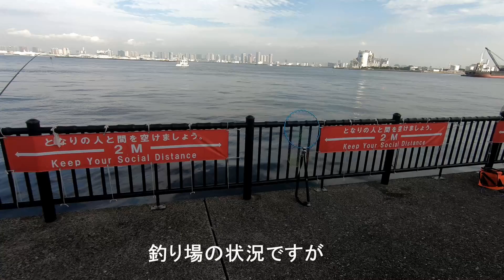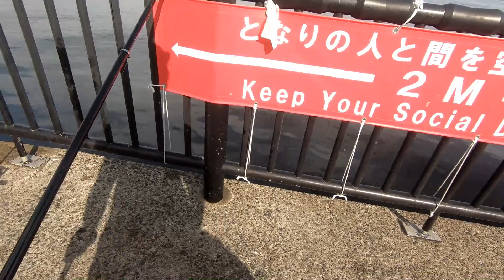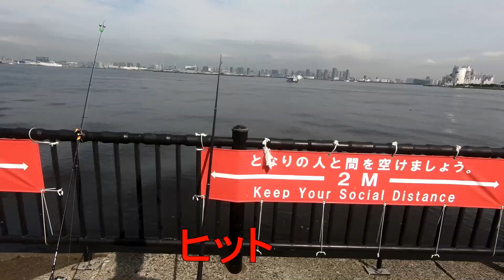【若洲海浜公園 釣り】8月の大潮の日に堤防開放前に並びました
8月の若洲海浜公園堤防で朝マズメから釣りをした動画です。